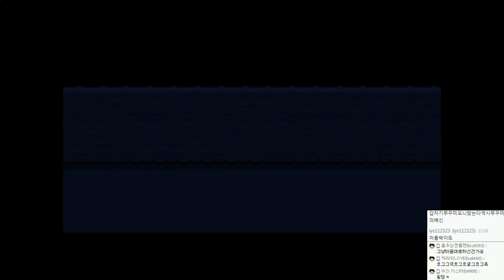언더테일 : 스토리 더빙진행(BJ조마문+시청자 벤앤뱅츠) | #19 - by조마문 (PC) ( 언더테일 더빙 더빙영상 Undertale )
언더테일 : 스토리 더빙진행(BJ조마문+시청자 벤앤뱅츠) 영상입니다.